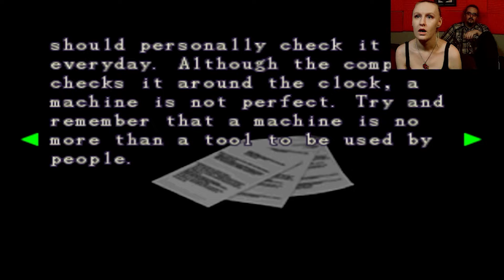Somewhat Damaged - Resident Evil 3 EP 5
We run around damaged a bunch, shootin' the weird, crazy flaily things and runnin' from ye old Nemesis.  Apparently "flaily" isn't a word, but I reject this fact.
We're also dumb af about the computer password, deal with it.